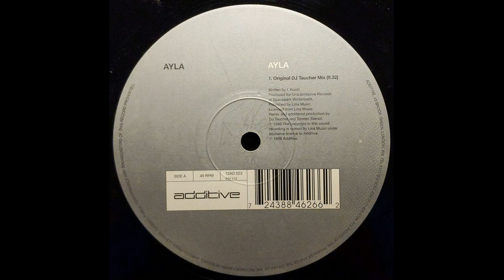Ayla - Ayla (Original DJ Taucher Mix)